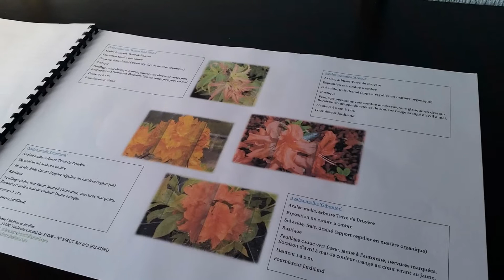Paysagiste - Piscinier, Conception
Chloë Gaye Boutet et Damien Dabonneville vous accompagnent dans la conception, puis dans la création de votre jardin. Notre bureau d’étude et nos techniciens travaillent systématiquement en collaboration pour allier la créativité au meilleur choix technique. Aménageurs et organisateurs des espaces de vie extérieurs, nous étudions votre espace et votre mode de vie et vous délivrons quelques jours plus tard notre vision de votre jardin, de votre piscine ou de votre terrasse, adaptée à votre style et à votre budget. Plan de masse, liste de végétaux, croquis sur photos : votre nouveau jardin est sous vos yeux, votre rêve commence à prendre forme !

Métamorphose Piscines et Jardins et ses collaborateurs vous propose ensuite de confier la réalisation de votre aménagement de jardin et/ou de piscine, ou vous oriente et vous conseille si vous souhaitez en assurer vous-même la réalisation.

Etudes et conceptions traditionnelles, tous nos plans et dessins sont réalisés à la main pour un savoir-faire et un rendu unique. Nous utilisons les techniques employant les feutres, les crayons graphites et de couleurs et l'encre de chine. Nous travaillons sur papier calque, à dessin, ou à feutre avec les méthodes traditionnelles de l’aquarelle, des tracés et remplissage, et des ombres et contrastes. Nos projets sont réalisés sur format A3 ou A4.